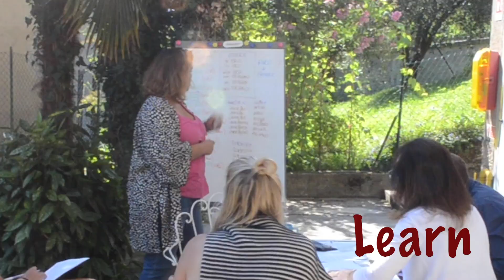Lake Como Hostel La Primula Menaggio